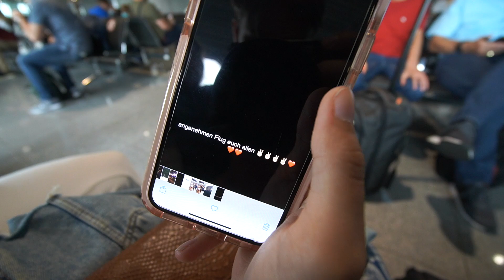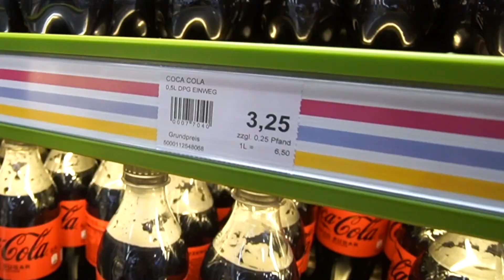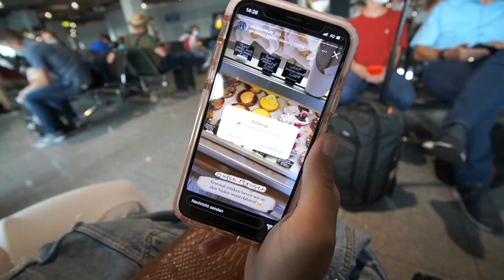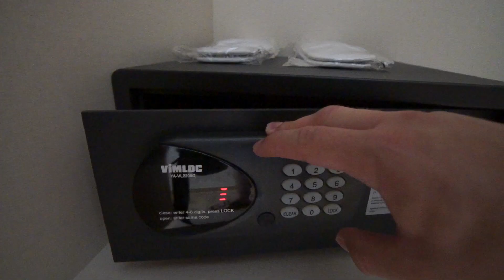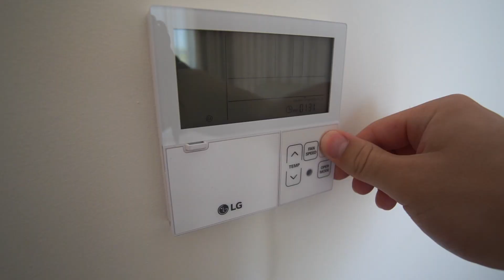Das wirklich BESTE Hotel in Griechenland! Utopia Blu Kos⎢Vlog#1⎢nick.nolte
Hallo, in diesem Video kommen wir in unserem wunderschönen Hotel Utopia Blu auf Kos in Tigaki an.
Wir fliegen von Düsseldorf nach Kos und fahren dann mit dem Transfer vom Flughafen in Kos, zu unserem Hotel Utopia Blu, in Tigaki.
Ihr bekommt zusätzlich noch einen kleinen Einblick, auf die Hotelanlage sowie eine Roomtour des Zimmers!
In den weiteren Teilen unserer Reise werden Shiara und ich euch unteranderem einen Einblick auf die Umgebung um das Hotel herum geben, wie z.B. Supermarkt, Einkaufsstraße, Tigaki-Beach und den Hotel eigenen Strandabteil.
Außerdem machen wir noch eine Quadtour über die Insel und besuchen für euch die schönsten Strände auf Kos, sowie die Stadt in Kos!
Wenn ihr Shiara und mich auf dieser Reise begleiten wollt, dann freuen wir uns sehr über ein Abo, ein Like und über die Aktivierung der Glocke!

Shiara & Nick